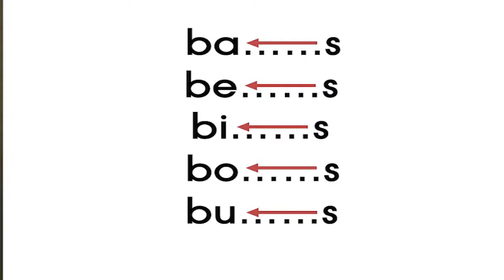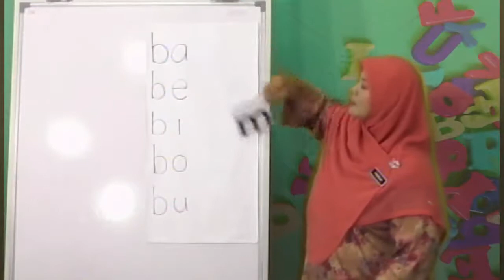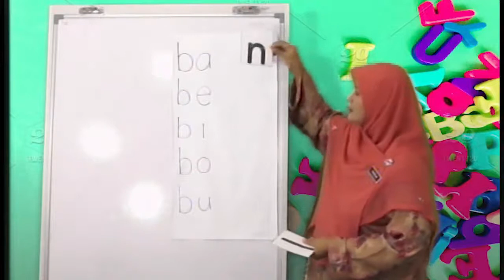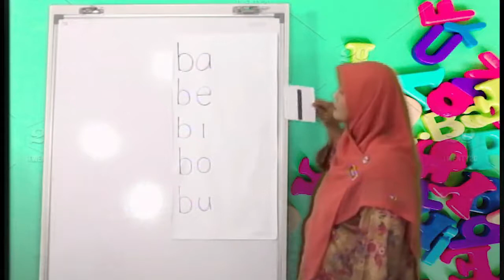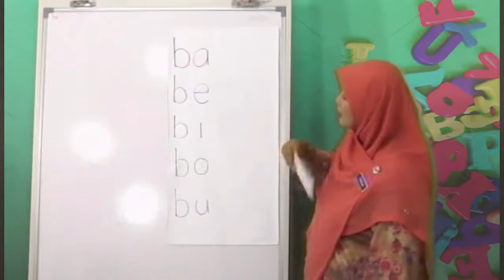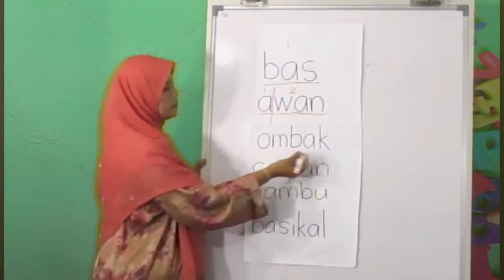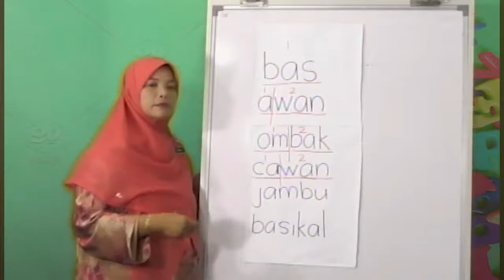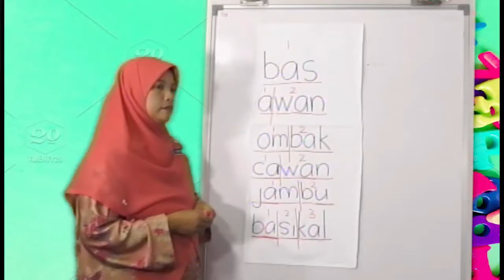Baca Cepat Kawanku (Konstruk 4)